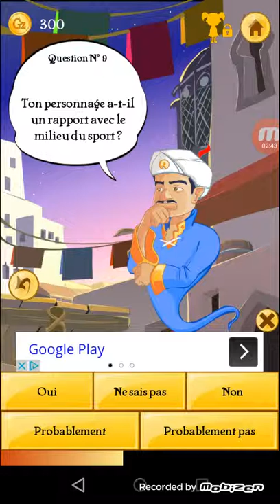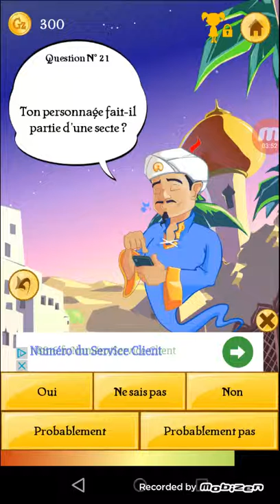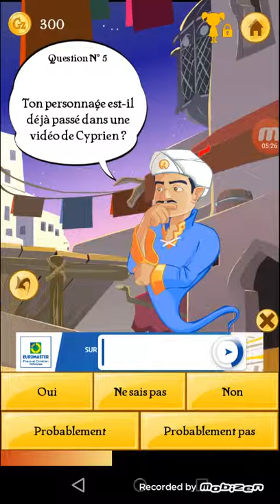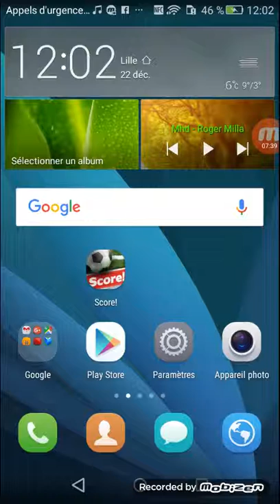Il est chaud pattate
Bon bah si cette vidéo ta plus tu peux like et commenter partager et abonné si c'est pas encore fait mais moi je te dis Ciao pour de nouvelles vidéos